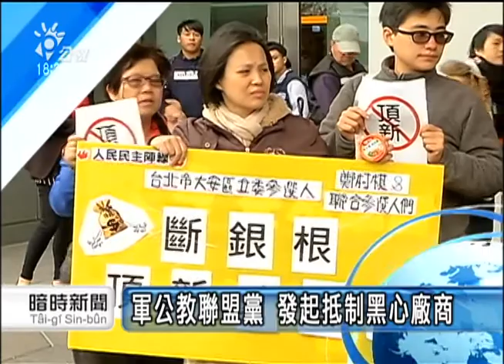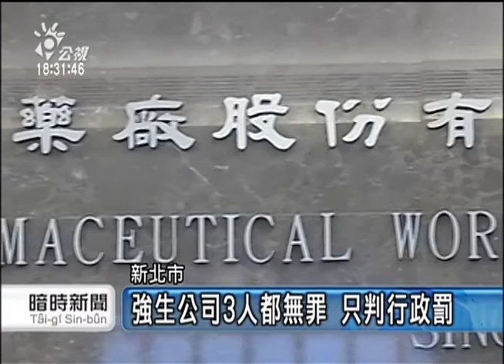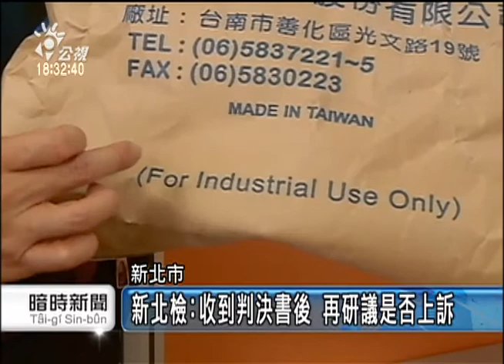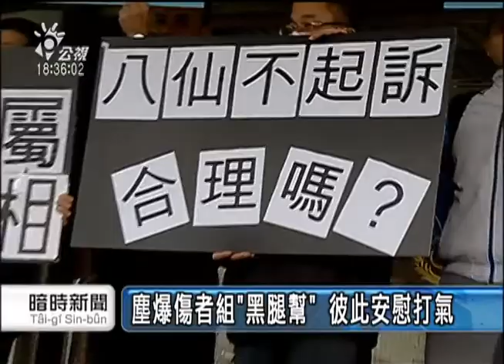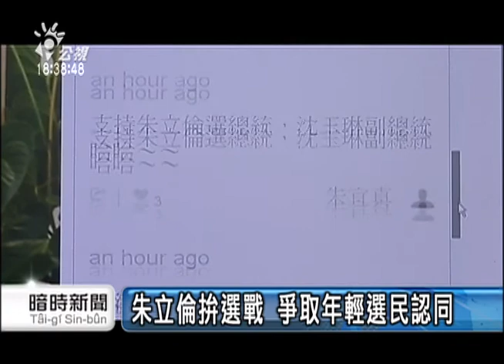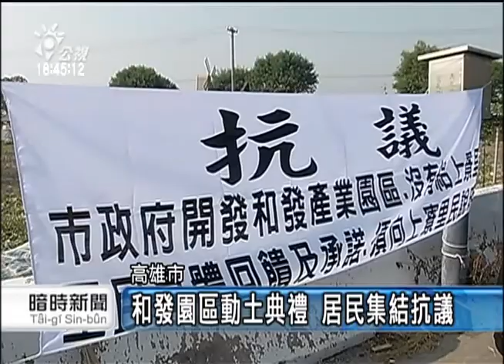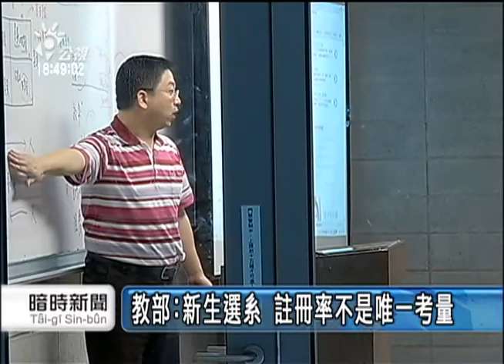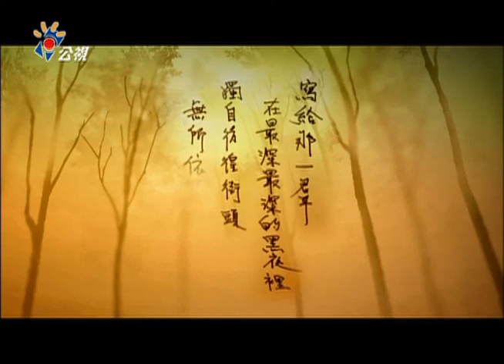20151204 公視暗時新聞